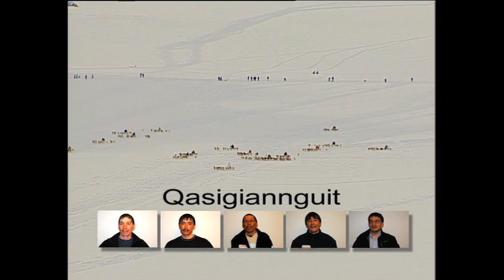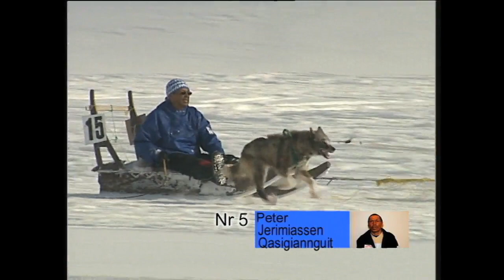Avannaata qimussersua 2007 (1:2) 16.04.2007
Marts-ip 31-ani Avannaata Qimussersua 19-ssaanik Qasigiannguani ingerlanneqarpoq. Unammeqataasut 40-ruusut anngunniutereerlutik, kommuneqarfinniit ukunaniit tallimakkaarlutik peqataapput: Sisimiut, Kangaatsiaq, Aasiaat, Qeqertarsuaq, Qasigiannguit, Ilulissat, Uummannaq, Upernavik.